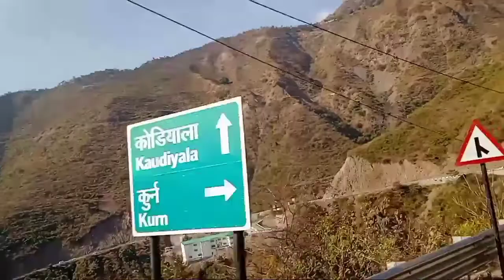Devprayag से Rishikesh/Aaj Rishikesh Gye By Road/Rishikesh Pahuchte Hi Popat./@mohitpahadi125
Ballicon 🔔
jarur dabana jisse meri next video ka notification jaldi se milega